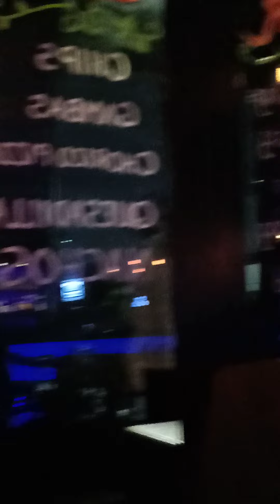June 17, 2022